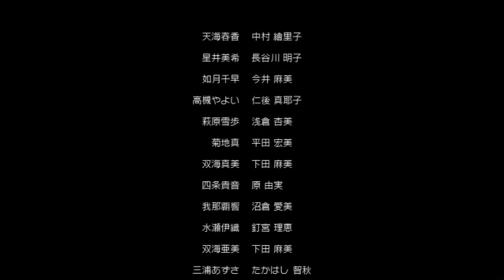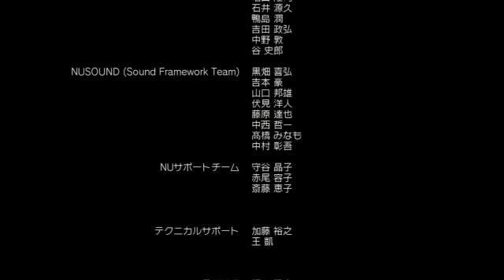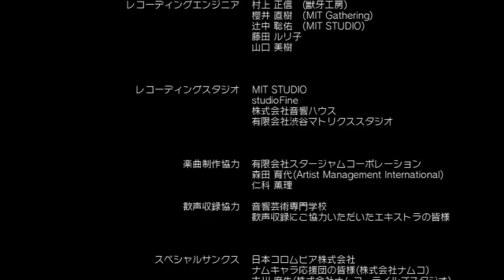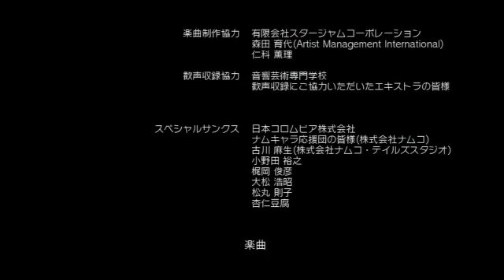i ~ and you ~ The iDOLM@STER 2 Bad Ending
The iDOLM@STER 2 Bad Ending special song